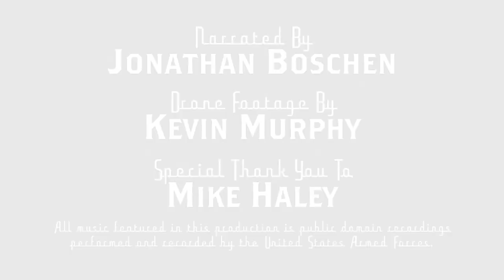Franklin County's Fun-Tier Region: Bowling Around Conway